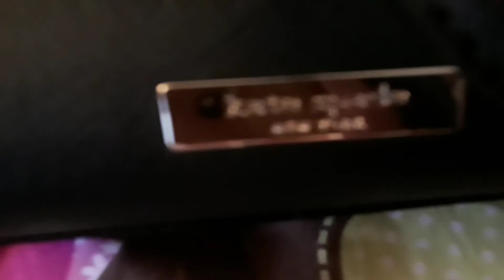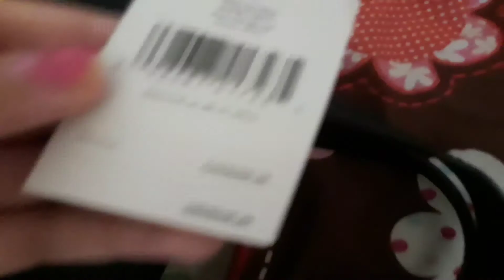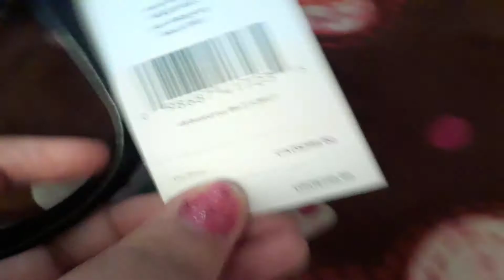Kate Spade Vlog🐱🐱🐱🐱🐱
Advice for next videos
MY Robles account is AyanaHersher